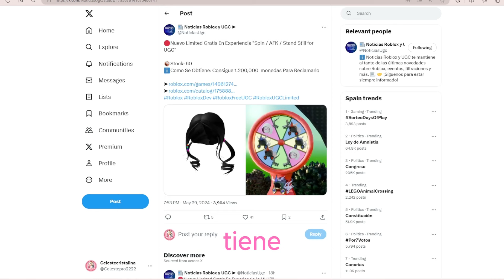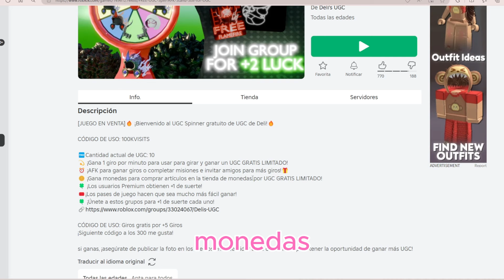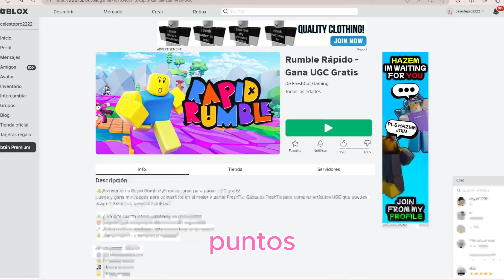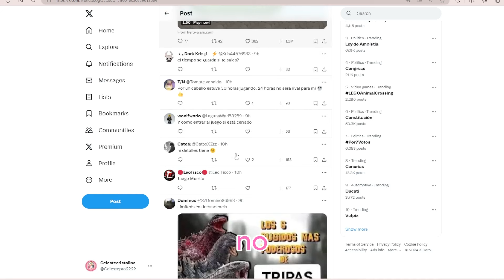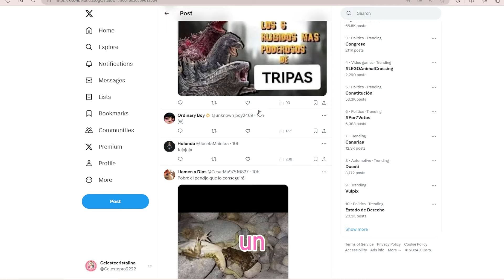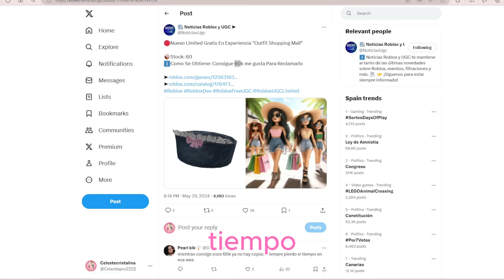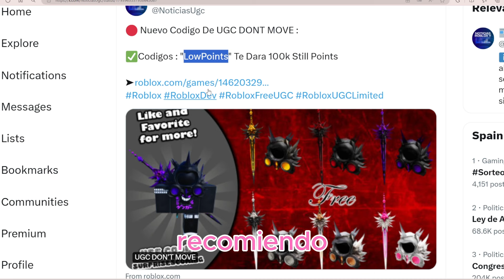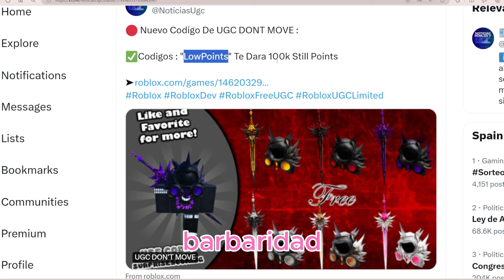ÍTEMS Y PELOS GRATIS EN ROBLOX UGC CÓDIGOS FÁCILES